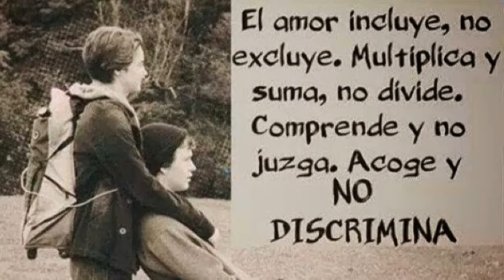Amor sin límites